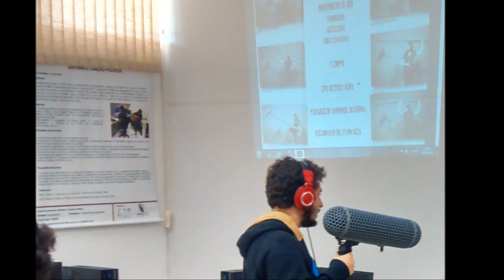Oficina áudio LIS 09 06 14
O caçador de passarinhos

"Usando esse equipamento, você se sente um super-herói, com os sentidos aguçados. Eu me lembro que, quando eu comecei a treinar, fui pra Lagoa da Conceição procurar sons, e fiquei lá, andando com toda essa parafernália, e as pessoas deviam pensar "O que é que esse maluco está fazendo?". E de repente, como você consegue isolar, de todo o ruído dos carros e da cidade, o canto de um passarinho, e começa a procurá-lo".

Marcelo Téo, durante a oficina de áudio realizada no Laboratório de Imagem e Som do Curso de História da UDESC.

Foto-montagem, inspirada no poema de Olavo Bilac "Ouvir estrelas" (1888), interpretada por Juca de Oliveira.